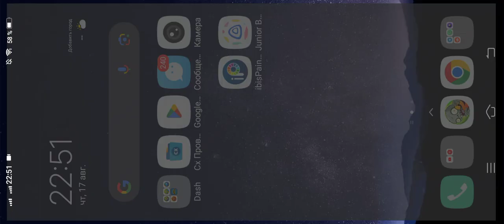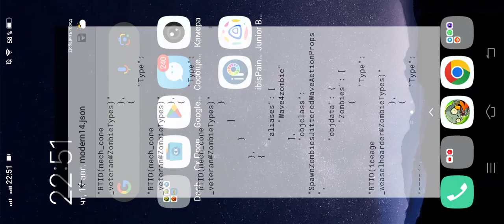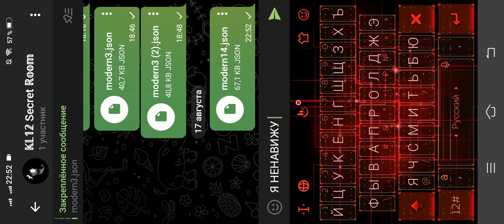Worst fail in PvZ history | Buffed Eternal Fight | 4.75+-/7 waves | PvZ 2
Something happened today that I did not expect. 4.75/7 waves in BEF were completed... I was so close to victory that nothing prevented me from winning. But, nevertheless, it got in the way... Roman Imp... He spoiled my victory, and maybe I would have reached the end... But not here. I'll probably take a short break to take a break from this... My heartbeat was probably around 180 beats per minute.

Attempts: 50+-
Enjoyment: 6/10
Difficulty: 20/10
By: me
Link: .